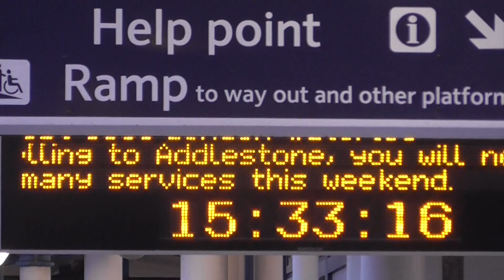South Western Railway Class 450 095-450 079-450 011 Departure Guildford for London Waterloo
South Western Railway Class 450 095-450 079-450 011 to London Waterloo Calling at Woking,West Byfleet,Byfleet & New Haw,Addlestone,Chertsey,Virginia Water,Staines,Clapham Junction and London Waterloo. And this train was From Havant to London Waterloo on Sunday 12th January 2020.